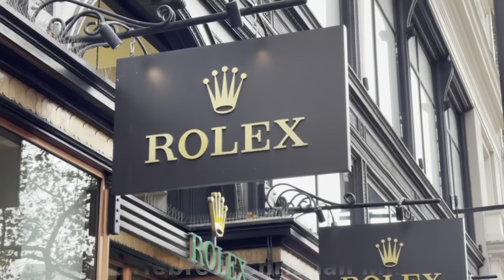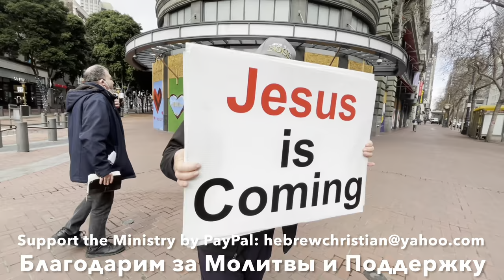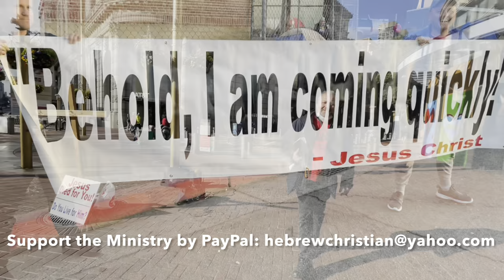“As the Days of Noe and Lot”...S-Francisco and End Times...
Russian Hebrew Christian is Missionary Ministries, reaching people and Distributing Bibles in different Languages in America and Canada since 2000 Year. according Romans 1:16...
If Holy Spirit leads your Heart to help us financially and support
Jesus Christ is the Lord and Only the Way to be Saved!
Maran Ata! Amen!